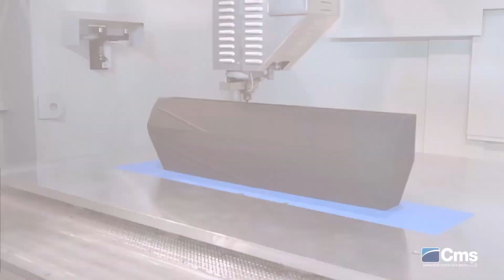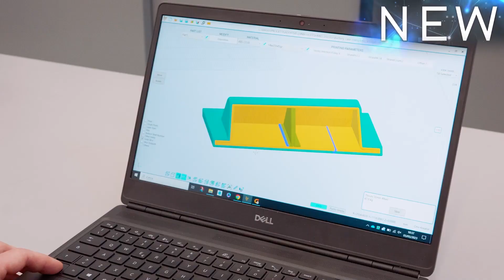Máquina de Fabricación Aditiva Additive Manufacturing CMS kreator - MAQUINARIA INTERNACIONAL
Máquina de fabricación aditiva Additive Manufacturing CMS kreator

CMS Kreator es la solución de vanguardia que CMS Advanced Materials Technology ha diseñado para el sector del Large Format Additive Manufacturing (LFAM o LSAM) . Se trata de una exclusiva máquina híbrida que combina la potencia de la impresión 3D con la precisión del fresado, garantizando resultados sin precedentes en el proceso de producción.

Desarrollada en colaboración con el Instituto Fraunhofer alemán, la CMS Kreator representa la culminación de los conocimientos técnicos de CMS en el diseño y la fabricación de máquinas CNC para el mecanizado de una amplia gama de materiales, como fibra de carbono, materiales compuestos o composites, aluminio, aleaciones ligeras y metales.

Las ventajas que ofrece esta máquina son muchas:

Flexibilidad de producción: Gracias a su avanzada tecnología, CMS Kreator permite una flexibilidad sin precedentes en el proceso de producción, adaptándose fácilmente a los requisitos específicos de cada proyecto.

Ahorro de material: Con CMS Kreator se pueden conseguir importantes ahorros de material gracias a su capacidad para optimizar la utilización de los recursos durante el proceso de producción.

Sostenibilidad: CMS Kreator se ha diseñado con un enfoque atento a la sostenibilidad medioambiental, ofreciendo una solución acorde con los últimos requisitos de producción.
Además, la versatilidad de CMS Kreator se ve reforzada por la posibilidad de equiparla con extrusoras de diferentes tamaños, de 10 a 100 kg/h, lo que garantiza una mayor adaptabilidad a las necesidades específicas de producción.

MAQUINARIA INTERNACIONAL
C/ Càntir, 12 - Nave 7
08292 Esparreguera, Barcelona - Spain